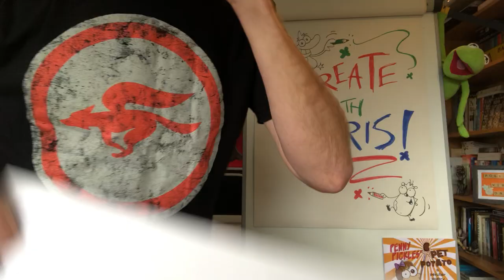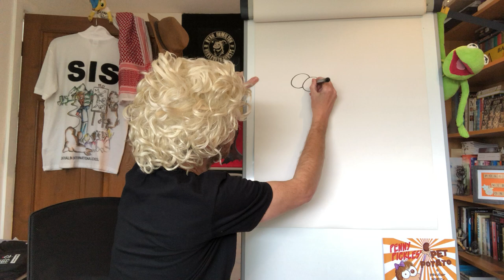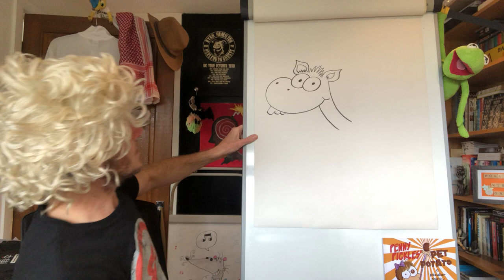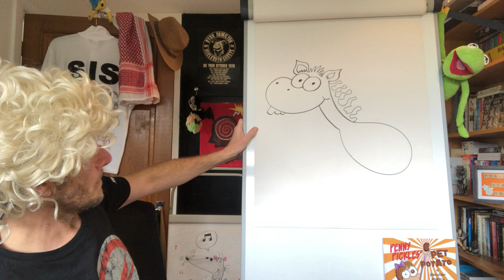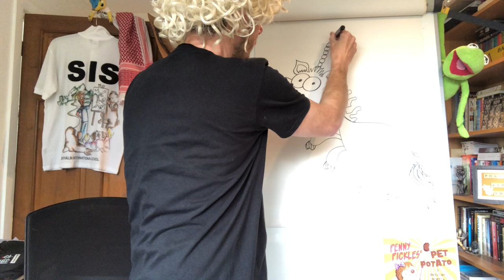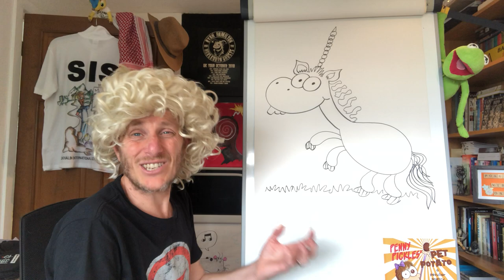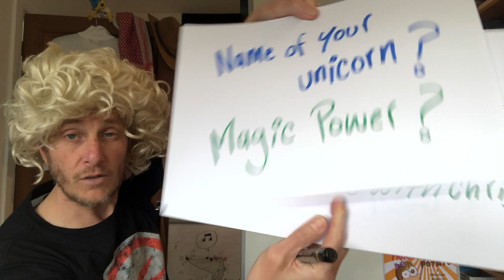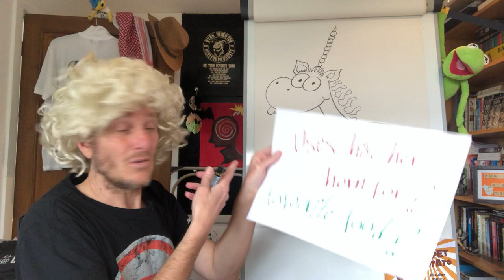Create with Chris! Episode 4 - A Unicorn is Born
Rocky IV...Goblet of Fire...A New Hope...and now...this. Yes folks, it’s the fourth instalment of Create with Chris! A unicorn is born and a wig is worn...